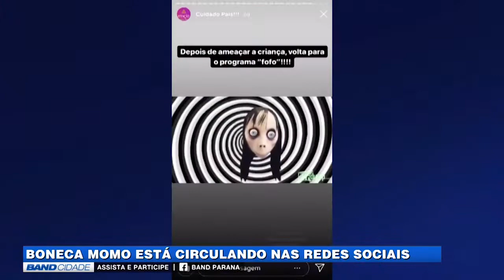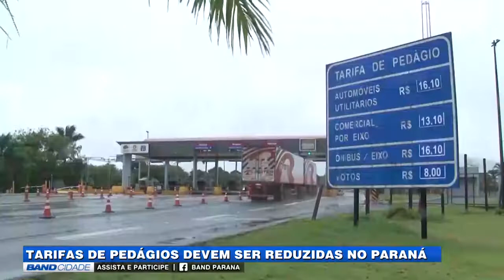(20/03/2019) Assista ao Band Cidade Curitiba 1ª edição desta Terça-feira | TV BAND PARANÁ